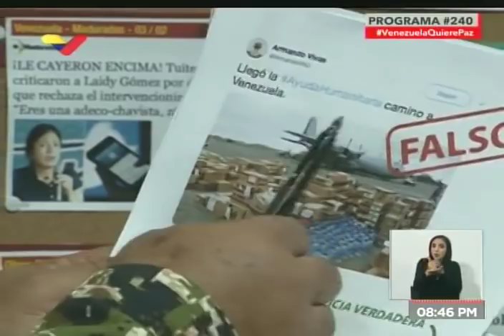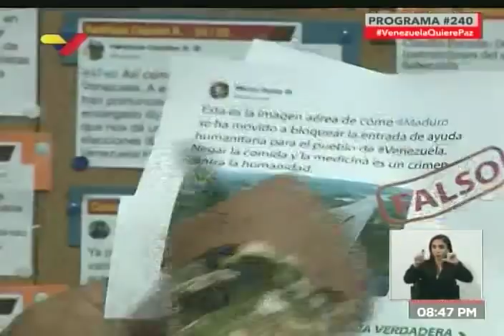Diosdado Cabello respondió a Marco Rubio sobre bloqueo en Puente Las Tienditas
El vicepresidente del Partido Socialista Unido de Venezuela, PSUV, Diosdado Cabello, respondió este 6 de febrero de 2019 al congresista estadounidense Marco Rubio sobre el supuesto cierre del puente Las Tienditas, ubicando en la frontera entre Táchira y Cúcuta y que nunca fue inaugurado, por donde el gobierno colombiano estaba amenazando este miércoles de introducir la llamada "ayuda humanitaria" y el gobierno venezolano colocó algunos containers para bloquearlo.